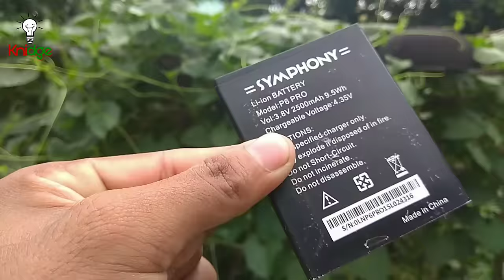How to make a powerful Drone | Diy aeroplane Drone | Dekhun barite kivabe drone toiry kora jay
Welcome my new drone making video. This is video How to make a powerful Drone | Diy aeroplane Drone | Dekhun barite kivabe drone toiry kora jay